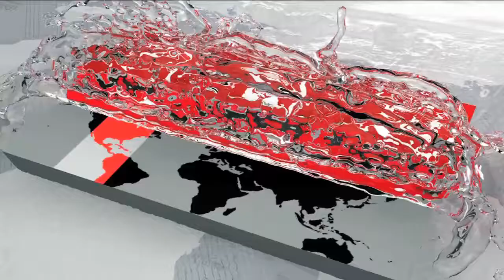বিনা প্রতিদ্বন্দ্বিতায় আবারো সভাপতি পাপন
ঢাকা বিভাগ থেকে পরিচালক পদে আবারো নির্বাচিত হয়েছেন সাবেক অধিনায়ক নাঈমুর রহমান দুর্জয়। বোর্ডে নতুন মুখ সৈয়দ আশফাকুল ইসলাম। এদিকে বরিশাল বিভাগ থেকে এম এ আউয়ালকে হারিয়েছেন আলমগীর খান।